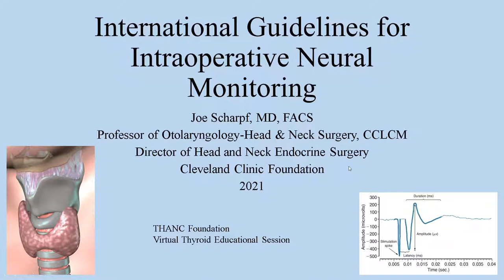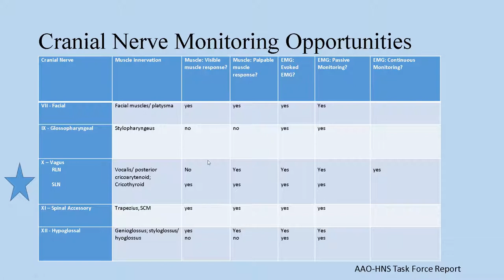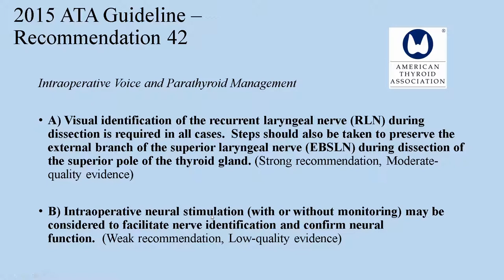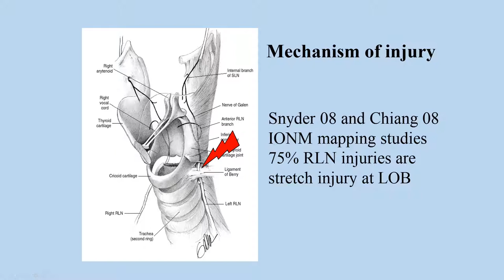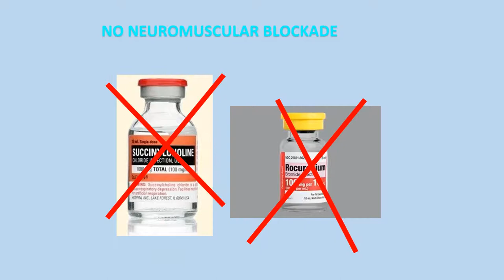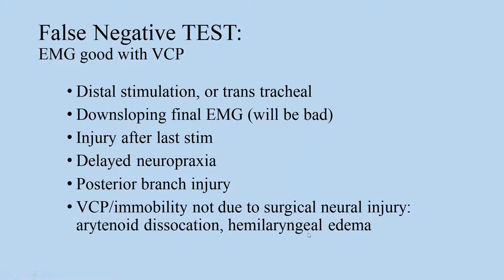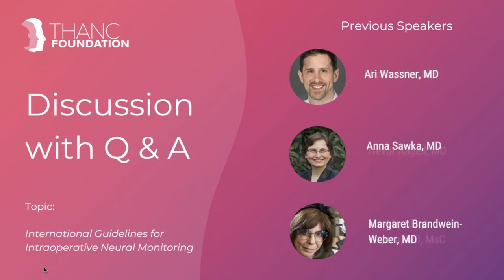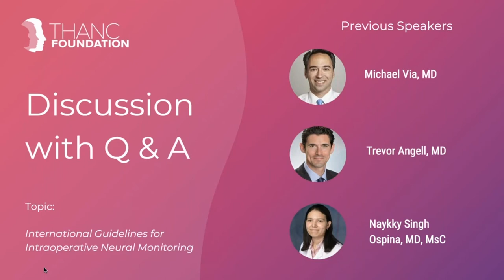Intraoperative Neural Monitoring with Dr. Joseph Scharpf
Dr. Joseph Scharpf presents a lecture on the international guidelines for intraoperative neural monitoring.